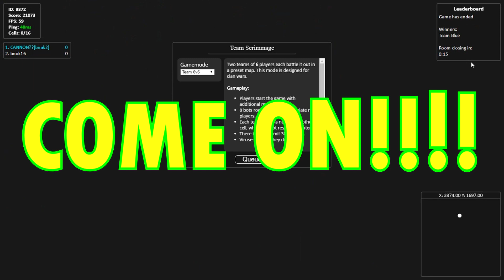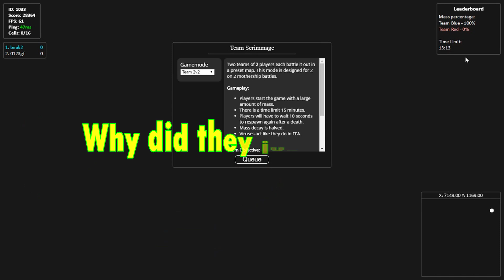FUNNY WINS AND FAILS!! //Gota.io Failtage! - Yhiita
Let me know if you want to see more "Fail Compilations" in the future :D

-Wrath Of Sin - Dramatic Epic - OurMusicBox.com [Free Music For YouTube Creators]